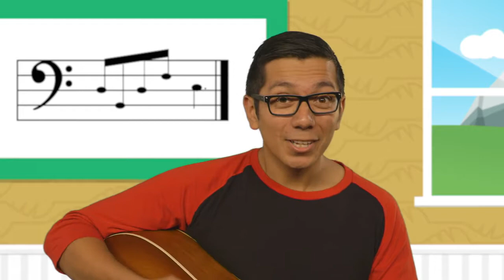Everybodys Welcome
God’s Church isn’t just a building where we learn about God. God’s Church is God’s family! Everybody is welcome in God’s family when they trust and follow Jesus. This lesson about Peter and the centurion Cornelius teaches your little ones that God has a special place for them in His Church! We all fit in God’s family.